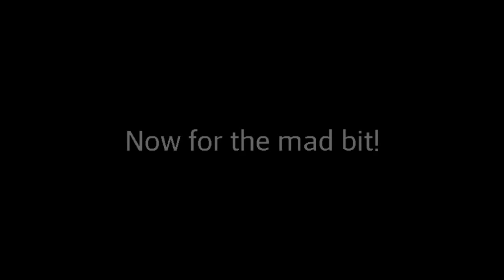Wall of Death! Motorbikes and a go kart.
I saw this at the NEC Lancaster Insurance Classic Car Show. By far the craziest thing I've ever seen, really worth a watch. When they brought out the go-kart I couldn't believe that it would actually stick to the walls. Amazing.